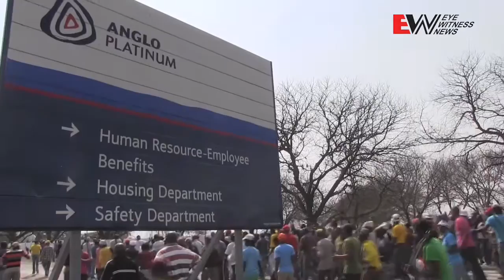Zuma calls on miners to return to work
President Jacob Zuma called on striking miners across the country to return to work during a media briefing at Union Buildings on Wednesday 17 October, 2012. EWN's Taurai Maduna reports.